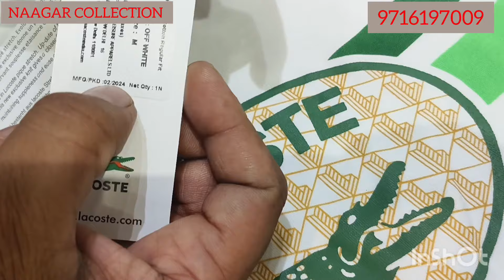LACOSTE T-SHIRT ONLINE ARTICLES,ZARA PRINT oxford stuff SHIRT AND COTTON PANT ,, EXPORTS SURPLUS100%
NEAR METRO STATION PEERAGARHI

NAAGAR COLLECTION

BEST BRANDS COLLECTION
Men,
Quality,
Top,
Brand,
Shirts,
Tshirts,
Export surplus,
Garments,
Surplus,
Export,
Branded